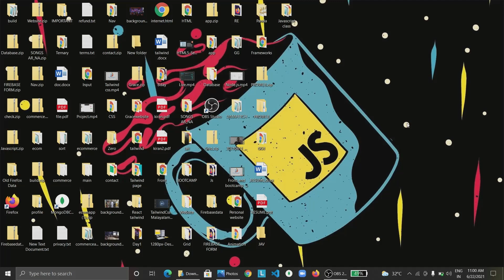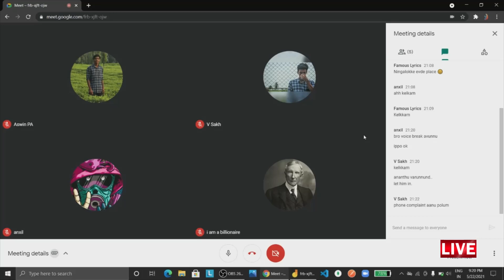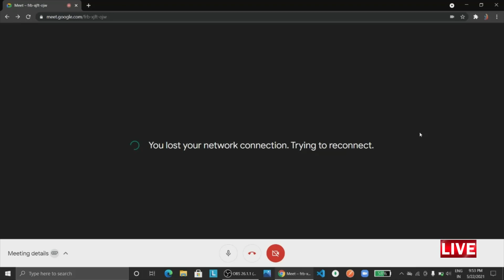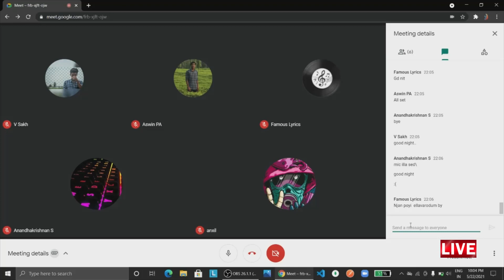Front end development full course | Learn web from scratch malayalam | Part 1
About this course :
Front-end development live class will help you understand front-end development and web and programming in detail.

our original Google meet live class recorded content

web development in malayalam
web introduction
web designing
web history
responsive website
web development basics
frontend development
what is client